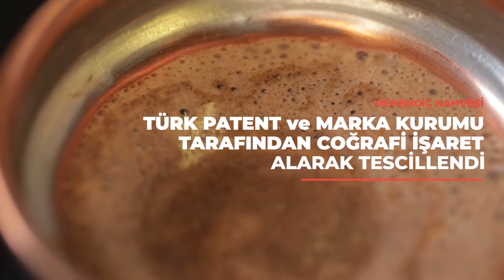Menengiç Kahvemiz De Tescilli Ürünlerimiz Arasına Eklendi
Gastronominin başkentinde yöresel lezzetlerimizden Menengiç Kahvesi, Gaziantep Büyükşehir Belediyesi girişimleri ile Türk Patent ve Marka Kurumu tarafından coğrafi işaret alarak tescillendi.☕️

37 coğrafi işaret ve 1 geleneksel ürünümüz ile Türkiye’de en fazla tescilli ürüne sahip il olduk.🙂